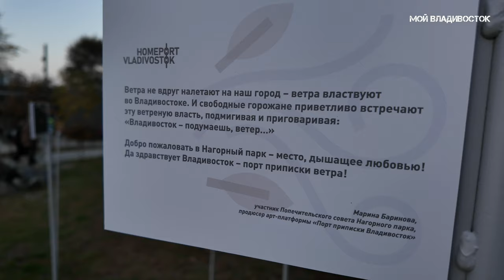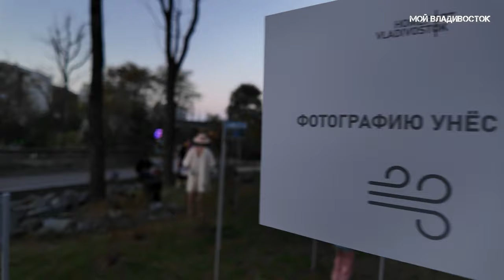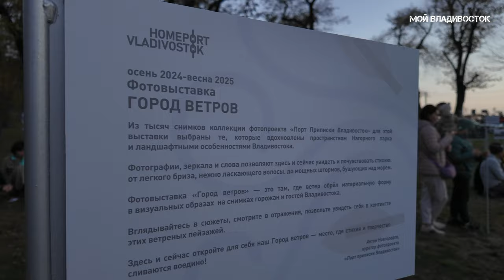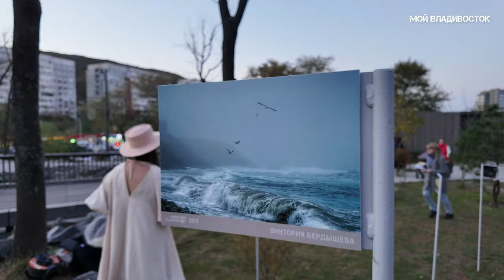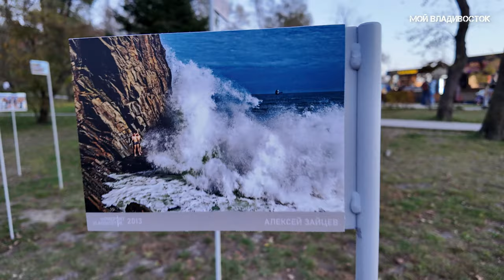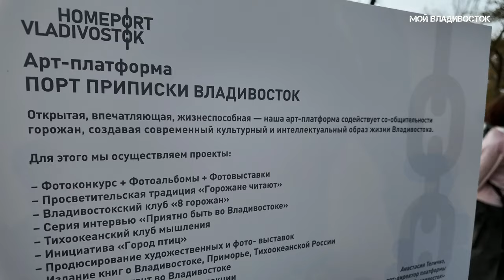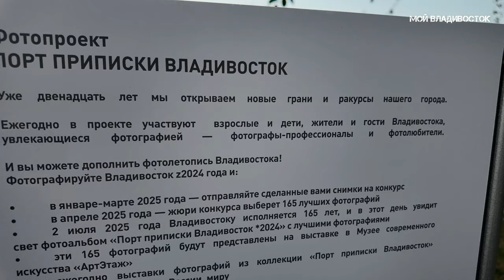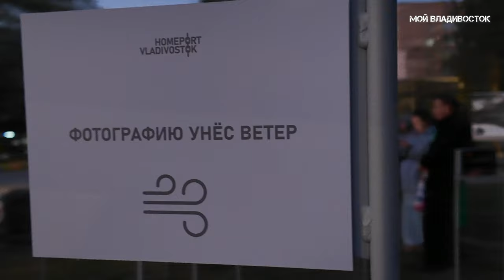Горожане читают, сказка на ветру "Летающий мальчик" (Владивосток 11 октября 2024).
На выставке «Город ветров» в Нагорном парке
 Читаем сказку Вениамина Каверина «Летающий мальчик»: мечтательную и воздушную. Фотовыставка «Город ветров» посвящена дыханию Владивостока, его ветру, и текст является продолжением выставки.
«Ветер играет на эоловой арфе. Петька не удивился, что ветер умеет играть. Но насчет эоловой арфы он все-таки спросил, потому что был почти уверен в том, что никто не знает, что такое эолова арфа.
— Музыкальный инструмент, на котором может играть только ветер! И когда он играет, все приходит в движение: крылья ветряных мельниц начинают кружиться, а цветные паруса на лодках надуваются и трепещут».
Горожане читают, чтобы открыть для себя новые тексты, авторов и места. Символический повод – открытие лёгкой выставки – и возможность повстречаться с душевными людьми. Приходите читать и наслаждаться!
👩🏼 Куратор чтений – Наталья Григина, библиотекарь отдела ЦНБ ДВО РАН при Национальном научном центре морской биологии имени А. В. Жирмунского ДВО РАН.
НА РАЗВИТИЕ КАНАЛА
НА МЕЧТУ